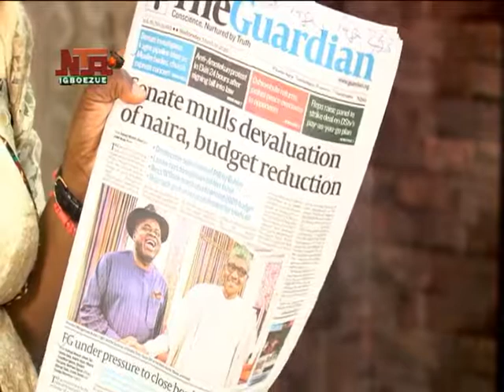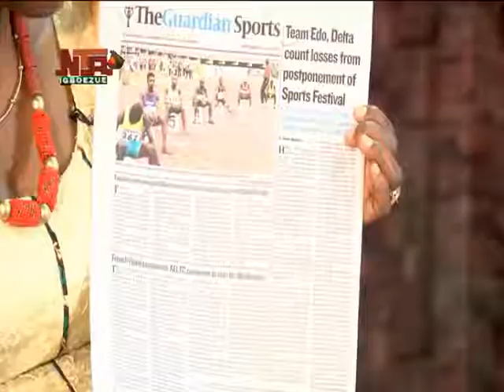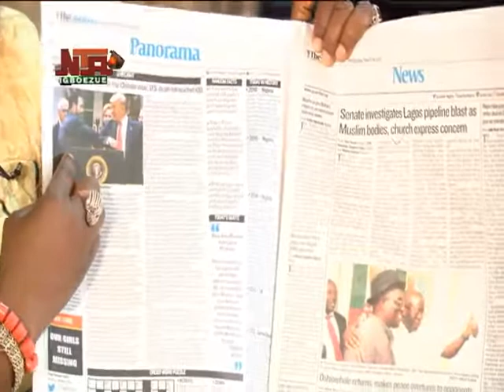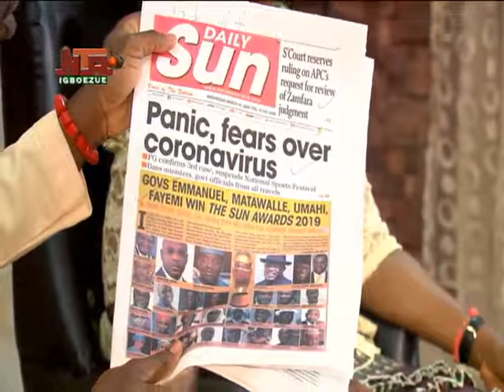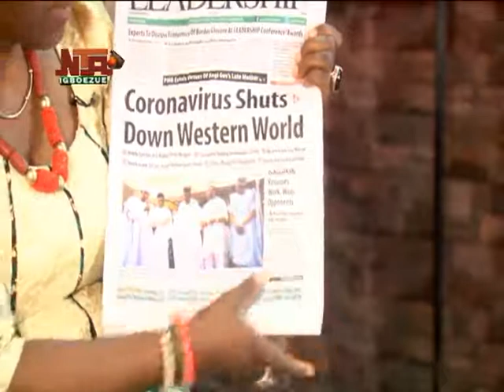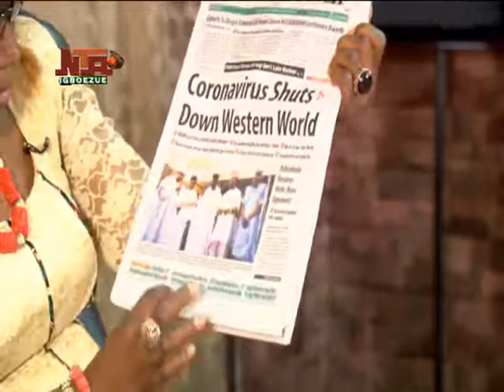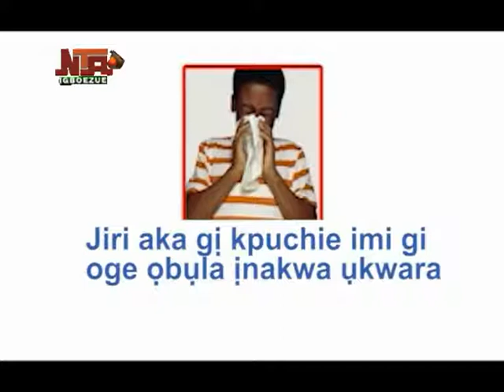GMN IGBO 18TH MARCH 2020